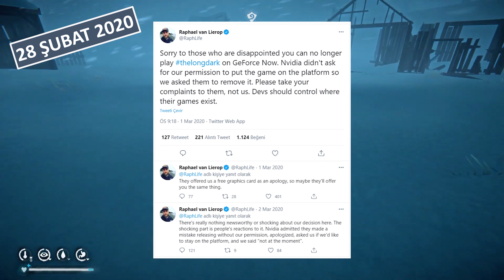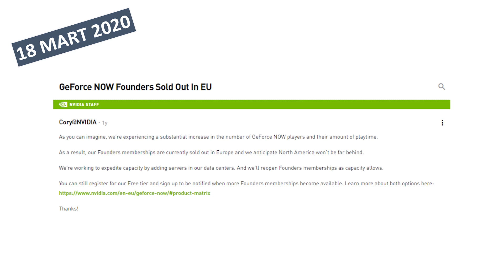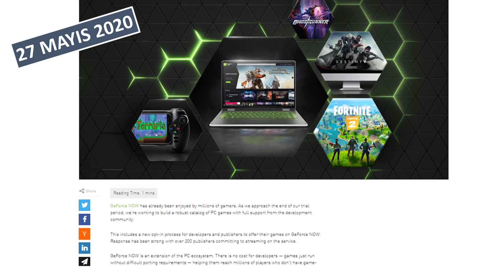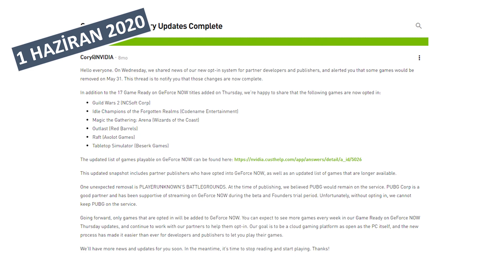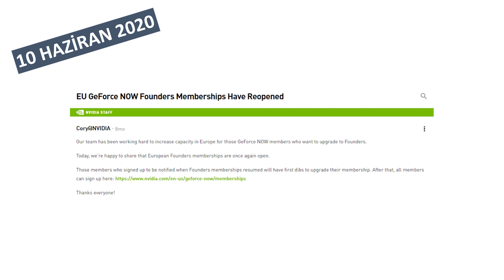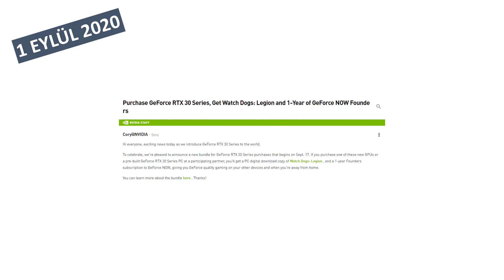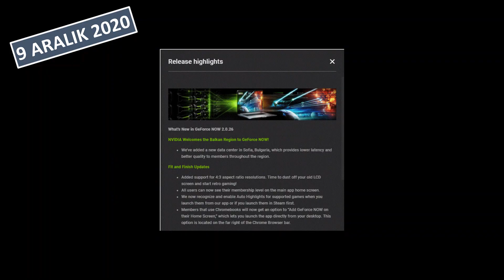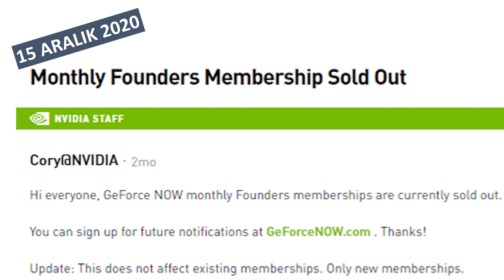GEFORCE NOW İLE TAM 1 SENE | BU SÜREÇTE NELER YAŞADIK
Geforce Now hayatımıza gireli tam 1 sene oldu. Bu 1 senede neler yaşadık bir hatırlayalım istedim. Nice yıllara Geforce Now...

Birbirinden farklı içeriklerin, daha kaliteli olarak çekilebilmesi için maddi destek sağlayabilirsiniz;

"Çok konuşma sadede gel" diyenler için bölümler aşağıdaki gibidir.
00:00 Giriş
01:11 Fiyat artabilir!
01:59 Kısaca beta sürecindeki gelişmelere
02:53 Geforce Now piyasaya çıktı
03:13 Tüm gelişen önemli olaylar
15:28 Kapanış

Her hafta bir ya da iki video kanalda.